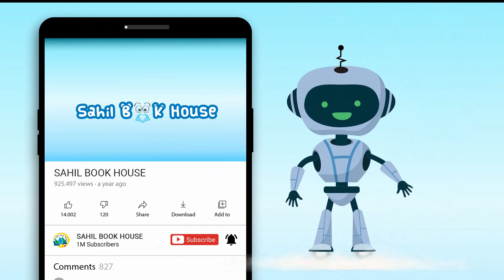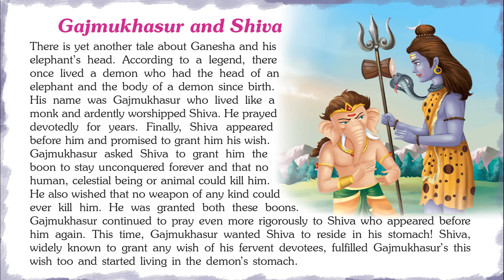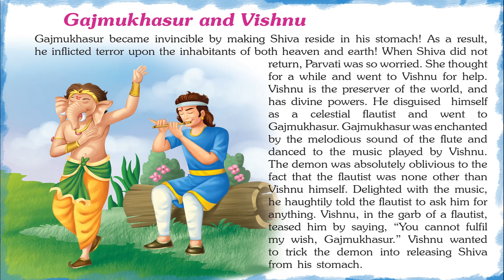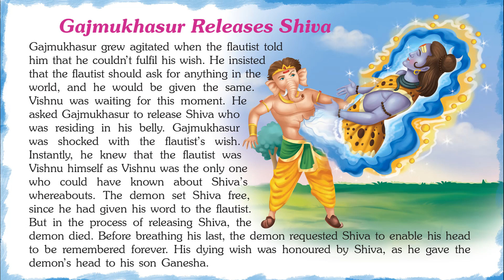Famous Tales of Lord Ganesha- Short Stories for Kids in English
Introducing Short Stories for Kids in English “Famous Tales of Lord Ganesha" which you and your Kids will love watching.
151 Lord Ganesha Tales contains Short stories with Pictures that children find interesting easy to learn and relate to, which helps them to develop confidence when they face real-life problems.